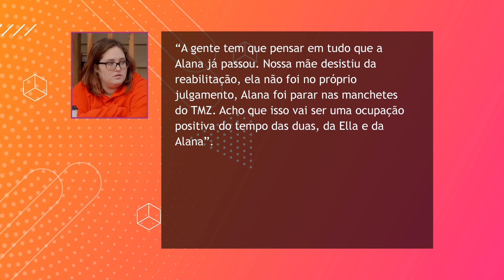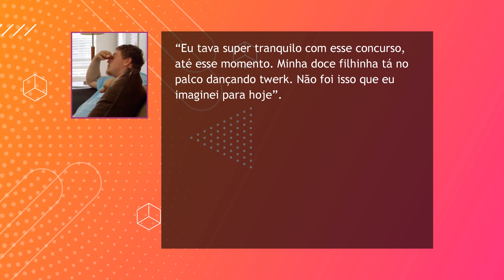ELLA ESTREIA NOS CONCURSOS DE BELEZA COM PÉ DIREITO NO 8º EPISÓDIO DE FAMILY CRISIS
No último episódio de Mama June: Vida Nova Family Crisis, descobrimos alguns babados aí que sacudiram a família, porém, até hoje, nada da mulher aparecer e reencontrar sua família.

Pelo contrário nesse oitavo episódio, ela continua sem dar as caras e ainda colocou as meninas em risco, incluindo sua netinha, Ella, que ela vivia dizendo o tanto que amava. O que June Shannon aprontou dessa vez?